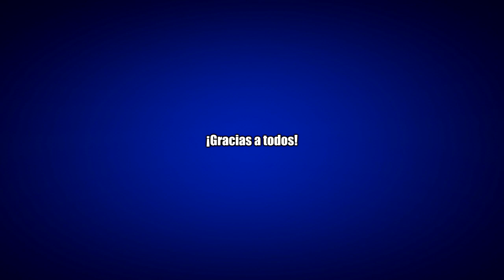SORTEO STREAM DECK + CRASH BANDICOOT N' SANE TRILOGY